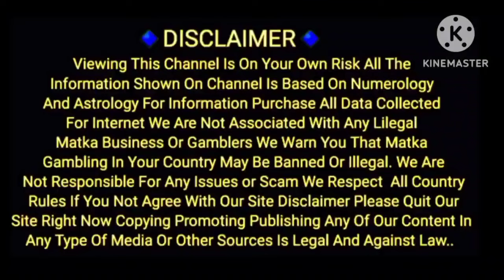30/01/2024 / JOKER / LAL BHOOT/KUBER KA KHAJANA / SPECIAL / KALYAN / MAIN BAZAR / CHART